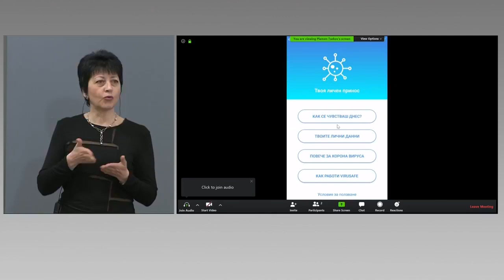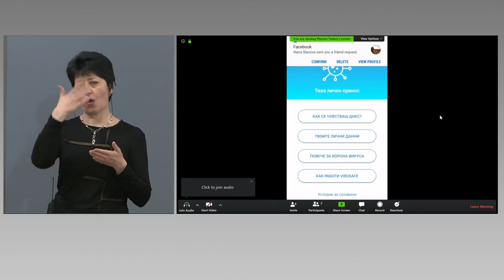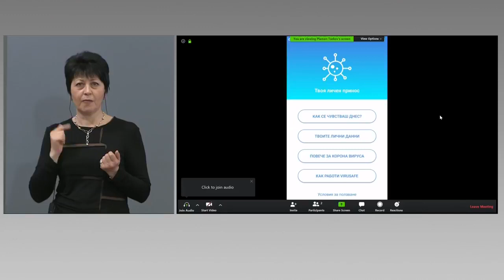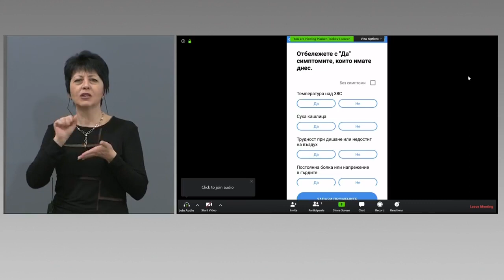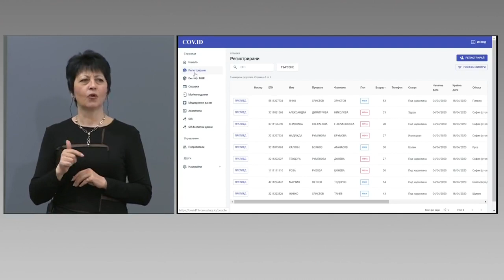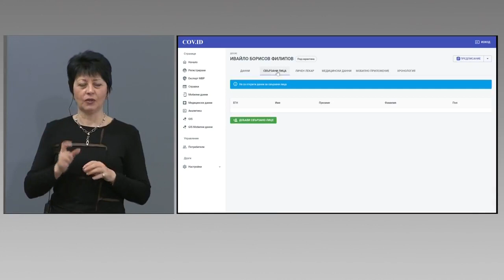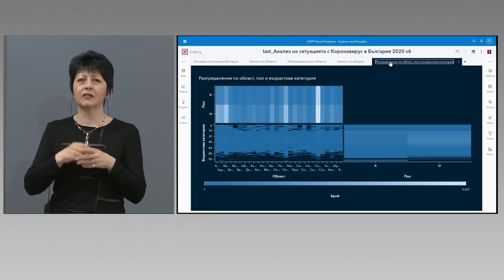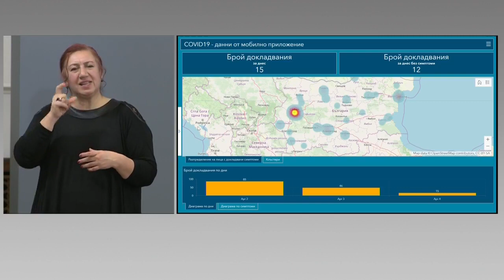"Информационно обслужване" представят национална информационна система за борба с COVID-19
Остани вкъщи това може да спаси живот 💕

Премиерът Бойко Борисов, вицепремиерът Томислав Дончев, министърът на здравеопазването Кирил Ананиев, председателят на Националния оперативен щаб генерал Венцислав Мутафчийски и представители на "Информационно обслужване" представят на брифинг в Министерски съвет национална информационна система за борба с COVID-19.

Изготвихме информационна система, с която да улесним работата на щаба, на здравните заведения, както и да улесним достъпа до информация, заяви в началото на брифинга премиерът Бойко Борисов.

Бойко Борисов, премиер: Най-голямото предимство е за връщащите се от чужбина - на границата, ако си подаде данните, след 14 дни автоматично ще получи, че не е под карантина. Това много ще облекчи граничните полицаи и ще ни отговори на въпросите какво се случва с българите, върнали се от чужбина.

Ивайло Филипов, "Информационно обслужване": Реализирали сме мобилна апликация за всеки един гражданин, за да може всеки да се информира за текущото си здравословно състояние. В рамките на десетина дни изградихме централен регистър, който да събира информацията и да я изпраща на всички държавни органи. Предвидени са много интеграции с личните лекари, общините, МВР, Пожарната, за да може веднъж въведена информация да се използва от всяка една структура, така че да не се губят мерки.

Пламен Цеков, разработващ мобилната апликация: Това е приложение, което всеки гражданин може да свали доброволно, така че да споделя своя здравен статус с Националния щаб, здравните власти и своя личен лекар, за да знаят те какво се случва с него и как се развиват симптомите, така че да могат да вземат отношение, ако се наложи. Даването на данни е изцяло на доброволен принцип.

Калин Радев, разработчик на централизираната система за данни: За тези 10 дни успяхме да разработим "сърцето на система", където постъпват всички тези данни. Това е централният регистър, в който ще постъпва информация от РЗИ, Гранична полиция и много други източници. Целта е да се подават данни към МВР, личните лекари, да има възможност за въвеждане на лабораторни резултати и да се следи състоянието на карантинираните.

Георги Робев, регионален мениджър, разработващ проекта: Решихме да споделим нашето знание за зарязването на населението, различните насоки, в които то се развива, типове данни според населени места, пол, години на карантирани.

Всеки достъп до регистъра става само с цифров сертификат, който гарантира сигурността на системата, категорични са създателите на приложението. То се казва вирусейф.

Кирил Ананиев, министър на здравеопазването: За нас това е от изключителна полза за борбата с коронавируса. Осигуряването на връзката между отделните институции също е изключително важна цел, тъй като са обвързани лични лекари, лабораториите, болниците, пожарната. На база на информацията, която получаваме, можем да предприемем съответните мерки, за да намалим разпространението на коронавируса.

Проф. д-р Венцислав Мутафчийски, началник на оперативния щаб: Тук можем да намерим много информация, свързана с разпространението на COVID-19, както и да се открие информация и за преболедувалите и така да се вземат научно обосновани решения как могат да се разхлабват мерките у нас. Всички държави, които успешно се борят с COVID-19 ползват подобни софтуерни решения.

Най-успешното справяне в Азия с болестта е чрез ползването на такава апликация, допълни Борисов.

На въпрос на БНТ дали може се въвеждат няколко ЕГН-та от един номер, създателите на приложението обясниха, че може да бъде регистриран само един телефонен номер, но от него да бъдат изпращани данни за различни ЕГН-та, например на всички членове на едно семейство, като системата ще отчита промяната на ЕГН.

Премиерът Борисов подчерта, че СЗО още веднъж е потвърдила, че социалната изолация е най-добрия начин срещу разпространението на коронавирус. И допълни, че едва вчера Германия е въвела мерките с КПП в населените места, каквито у нас бяха въведени преди две седмици от МВР.

И сега всички инфекциозни заболявания се регистрират в РЗИ-та с т.нар. бързо известие и това е дългогодишна практика. Разбира се, че РЗИ-то ще регистрира данни в системата и личният лекар ще получава имейл и ще може веднага да фокусира вниманието си върху пациента, обясни проф. д-р Мутафчийски.

Работата с лични данни или чувствителна информация продължава да се прави от тези, които са се занимавали досега с това. Цялата въведена информация от гражданите ще е изцяло по тяхно желание, обясни вицепремиерът Томислав Дончев.

Той коментира и въпроса кога България ще може да се ползва от новия фонд на ЕК. Анонсите засега са, че могат да бъдат отпуснати кредити, които да покриват разходите по мерки тип 60:40. Така или иначе, ние вече сме отделили ресурс. Интересът на компаниите е окуражаващ, обясни вицепремиерът.